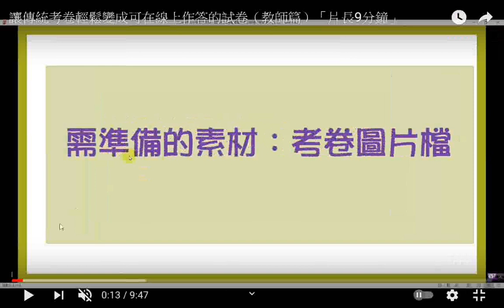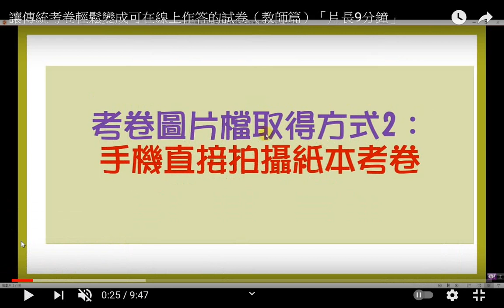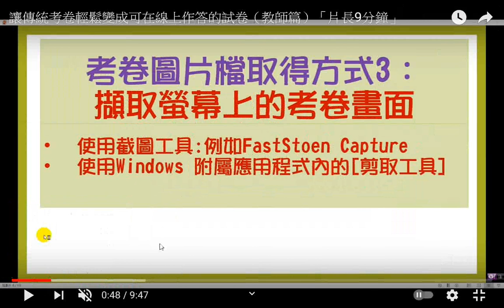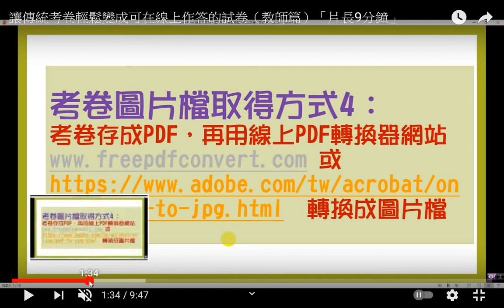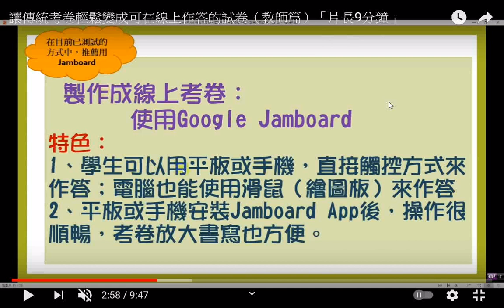推薦--讓傳統考卷輕鬆變成可在線上作答的試卷（教師篇）「片長9分鐘+網址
閩南語讀經影片合輯